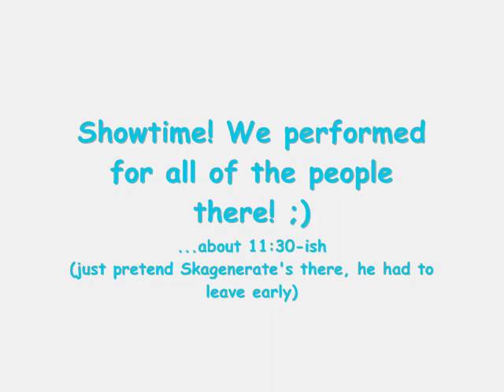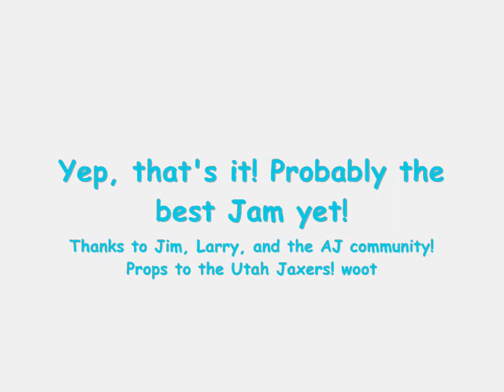Astrojax: Utah Summer Jam '09 (Part 3)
Part 3, and the final part. It was real, and it was fun... sure, real fun too. :)

unfortunately, phil, ferrell and i won't be here for another summer jam for a while; Phil and I will be gone for 2 years, then we'll be back, and hopefully the jams will start up again (Unless Ben continues the jams during those two years) Ferrell will be heading back to California after one more semester of College here in Utah; So the three of us will be here for one more jam (the Utah Winter Jam). Don't miss it!

thanks to Jim for donating so many astrojax! It was awesome, we were able to give some away, and still have some to promote with! and Thanks to the rest of the AJ community!